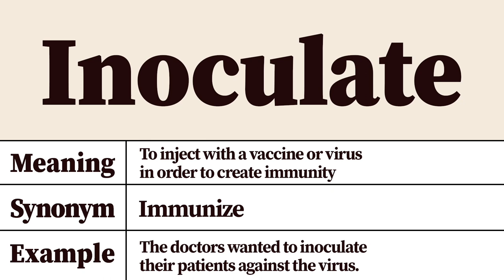Inoculate Meaning and Pronunciation